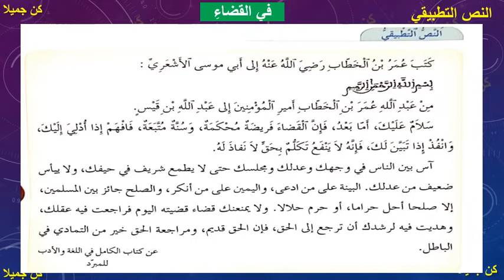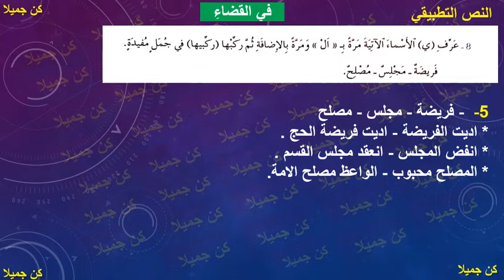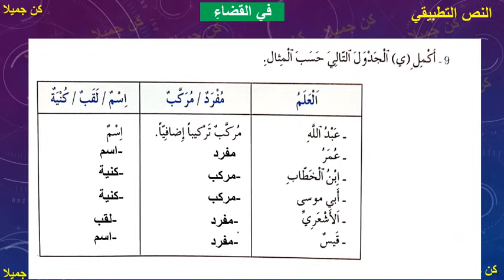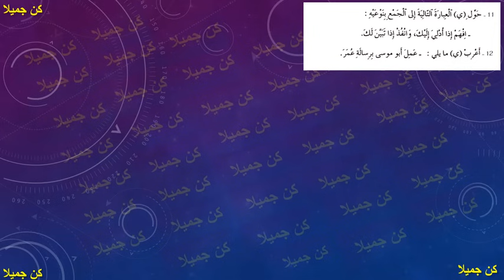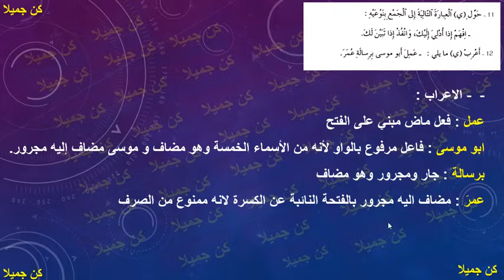في القضاءِ 132و133 نص تطبيقي المفيد في اللغة العربية الأولى إعدادي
الأولى _إعدادي
الثانية _إعدادي
السادس _إعدادي
كتابي في اللغة العربية للسنة السادسة ابتدائي
 منار اللغة العربية للمستوى السادس ابتدائي
 المنار في اللغة العربية المستوى السادس
نصب الفعل المضارع و الجملة المؤولة
في رحاب التربية الإسلامية المستوى السادس
كتابي المنار
المنير في التربية الاسلامية